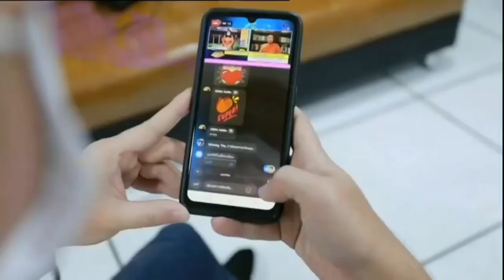HD ปิดสถานี | 10 พฤษภาคม ปี 2566 | ช่อง NBT North